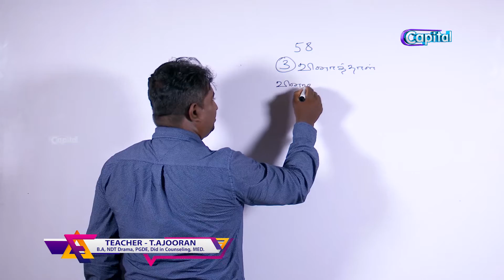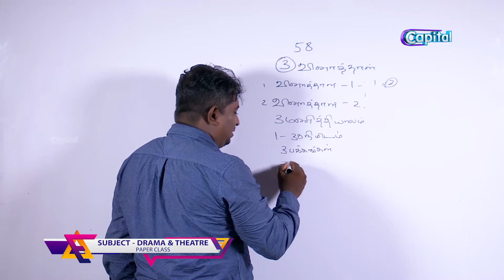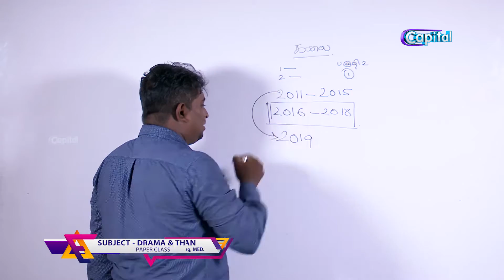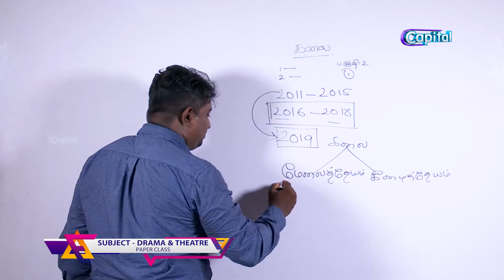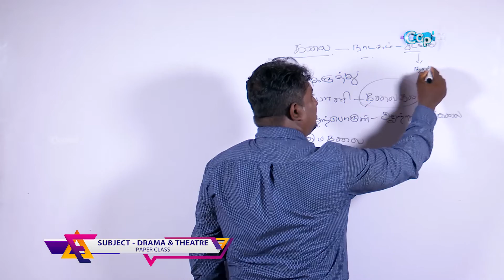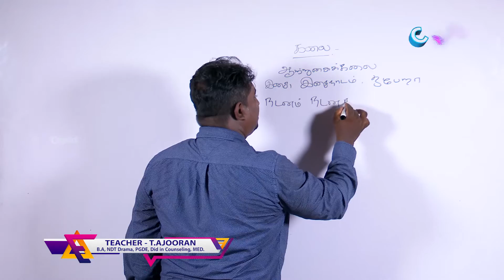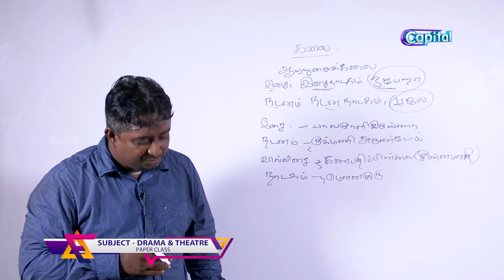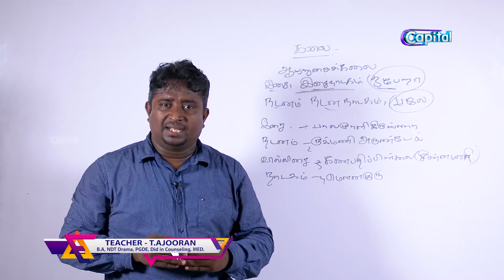CAPITAL பள்ளிக்கூடம் | EPI-28 | Drama & Theatre | Paper Class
Subject - Drama & Theatre
Paper Class
Teacher - T.Ajooran B.A, NDT Drama, PGDE, Did in Counseling, MED.